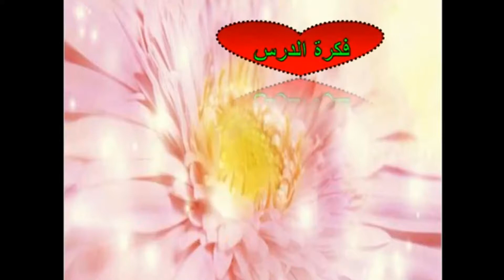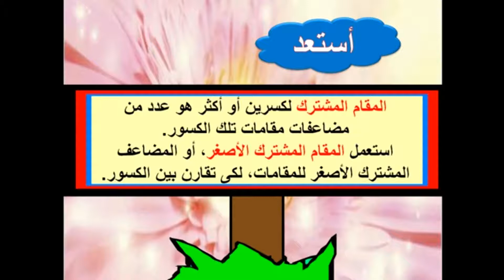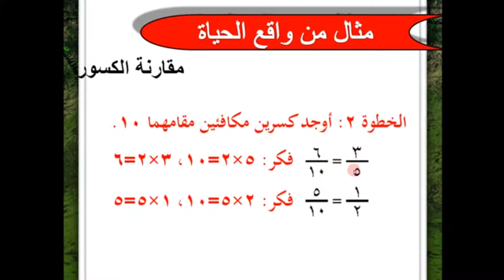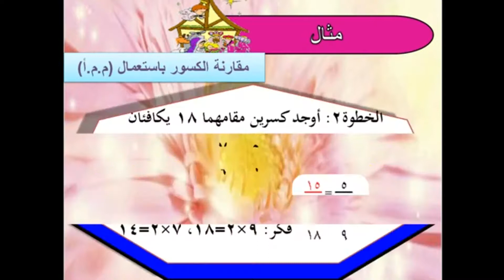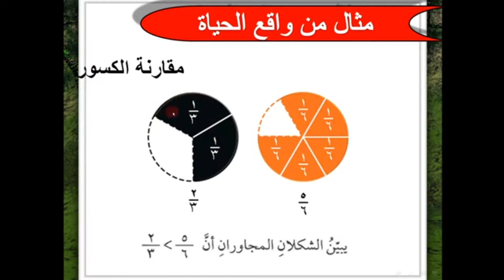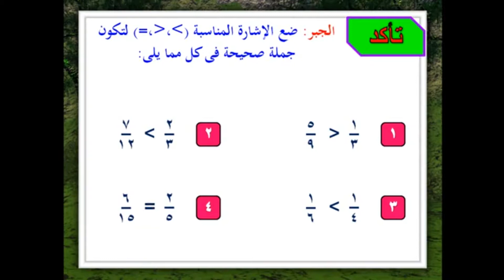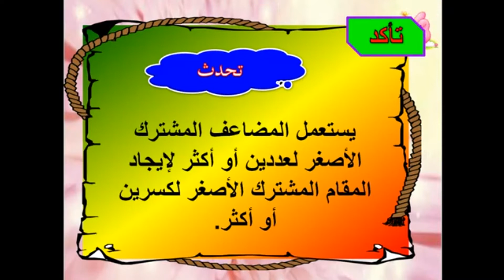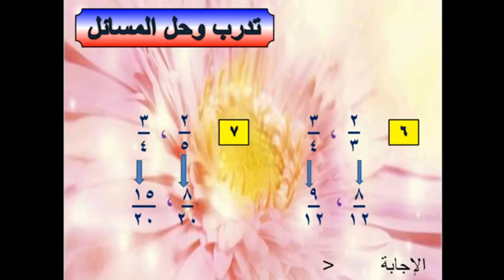مقارنة الكسور الاعتيادية 8 8